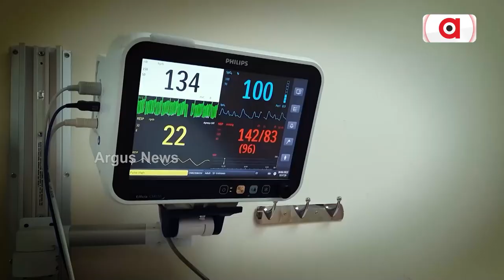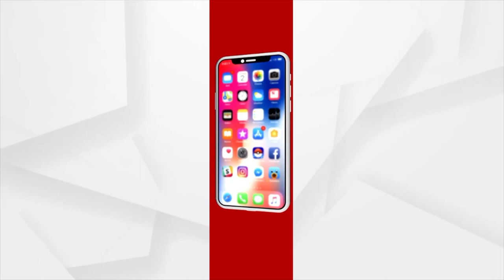Rohit Sharma Visits Tirupati To Seek Blessings Of Lord Balaji Ahead Of Asia Cup 2023